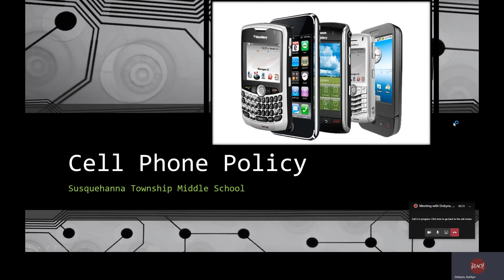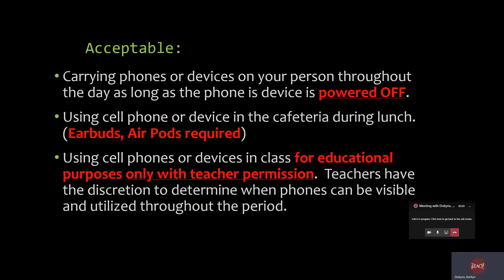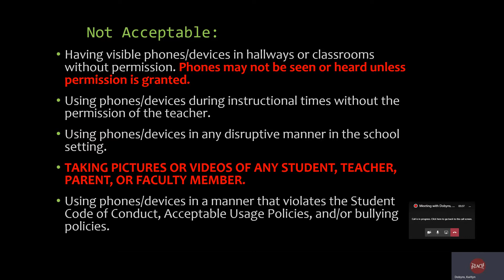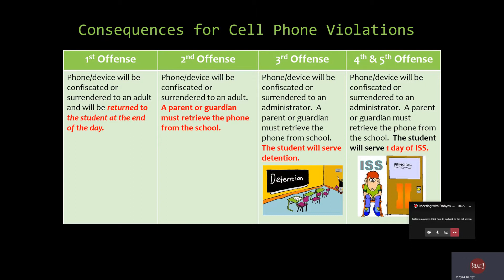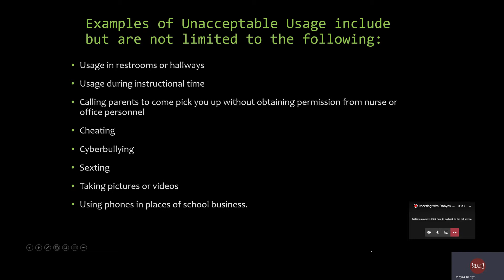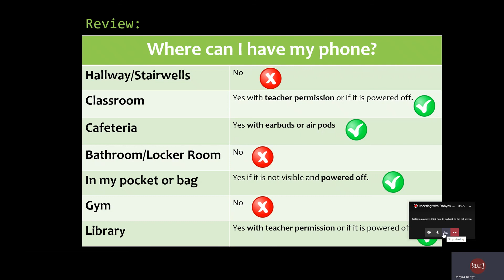Cell Phone Policy Review 2020